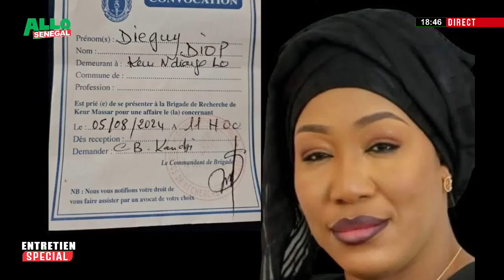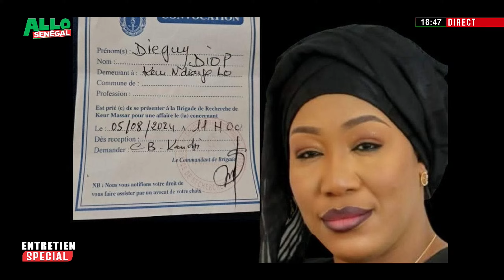🛑Caporal Fall Detruit Dieguy Diop Apres Fuit «Sathie la..Dic active la recherche après déclare fuit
Actualité récente au Sénégal que cela soit  POLITIQUE, SPORT, SANTE, EDUCATION, SOCIETE et PEOPLE

Analyse et approfondissement des faits...